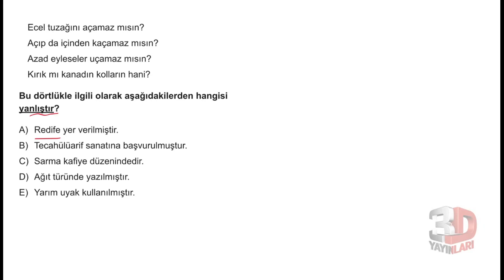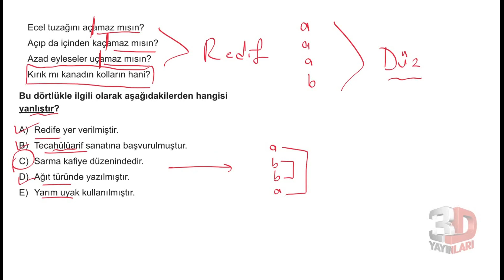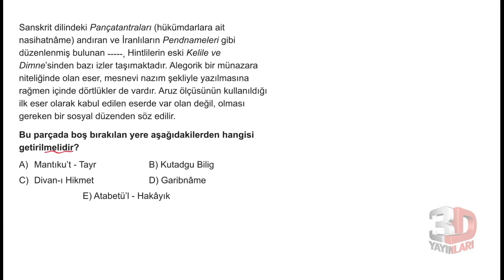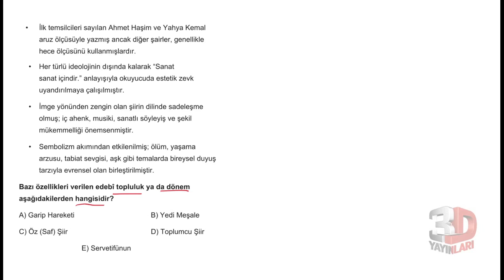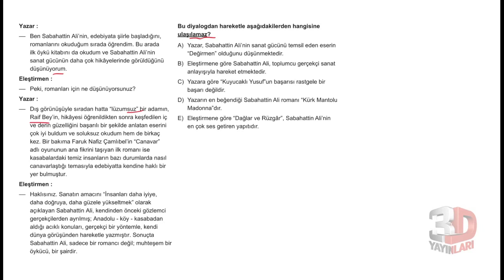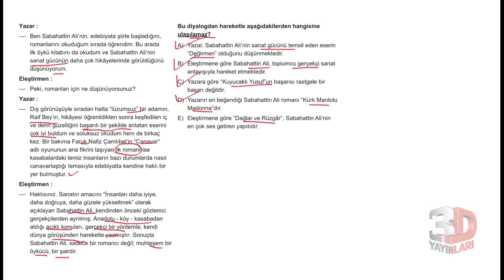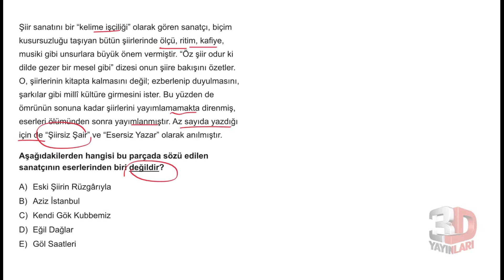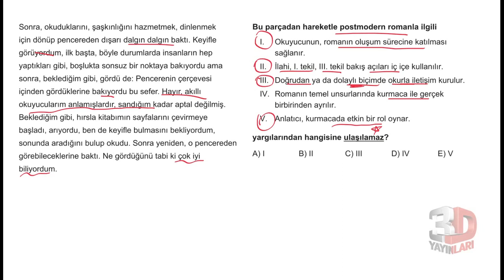AYT Edebiyat Soru Bankası Tümevarım 04 Test 05 Soru Çözümleri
🎞 Soru Listesi
▶ 00:00:00 Bölüm
▶ 00:00:00 Soru 1
▶ 00:01:29 Soru 2
▶ 00:02:06 Soru 3
▶ 00:03:12 Soru 4
▶ 00:04:21 Soru 5
▶ 00:05:21 Soru 6
▶ 00:06:36 Soru 7
▶ 00:08:59 Soru 8
▶ 00:09:36 Soru 9
▶ 00:10:41 Soru 10